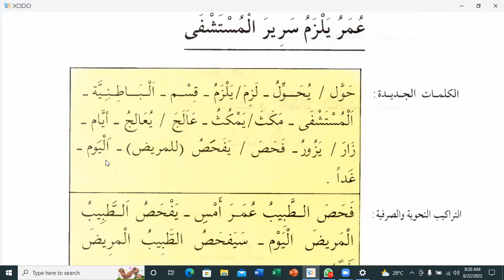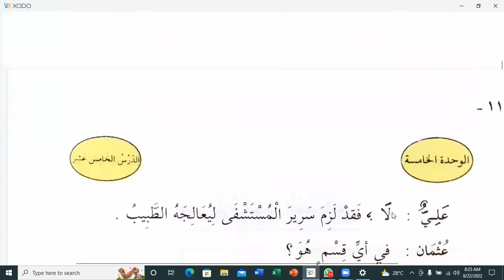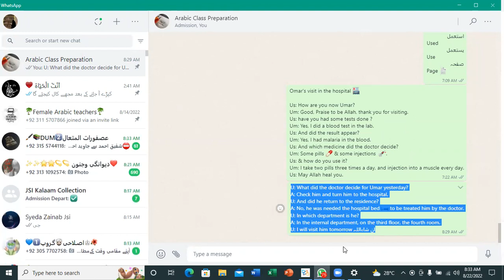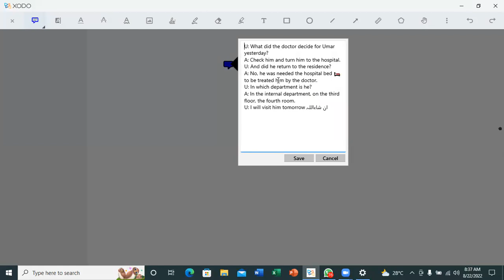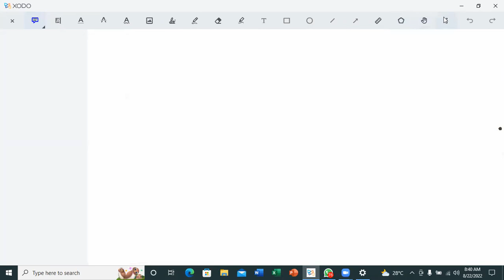Lesson:15, Spoken Arabic By Saad